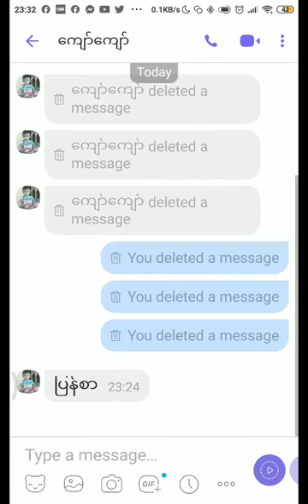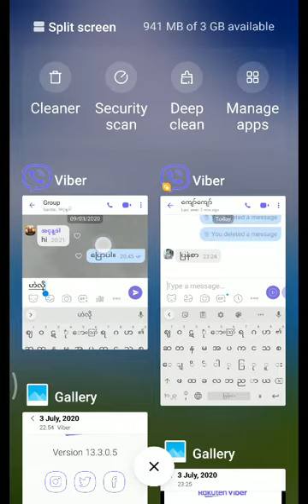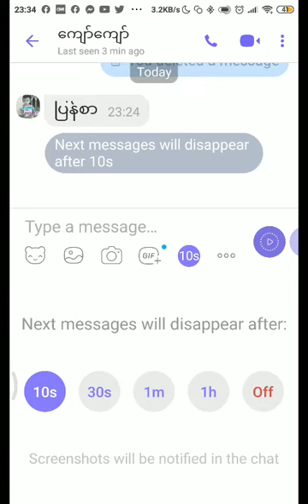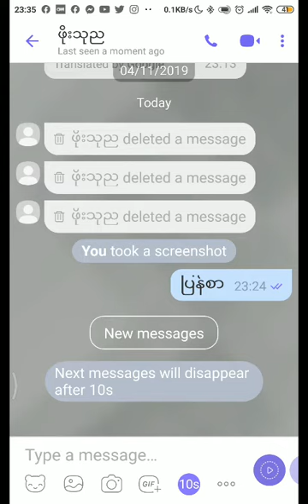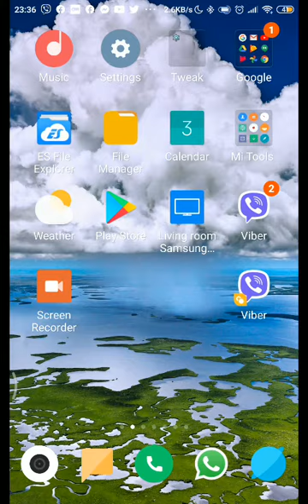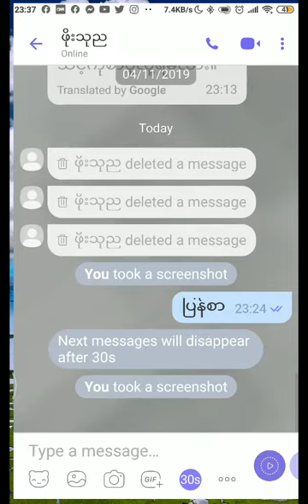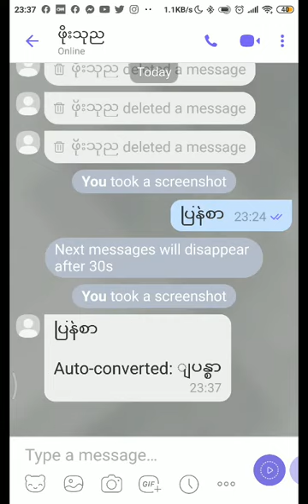ဗိုင်ဗာ မက်ဆေ့တွေကို သက်တမ်းသတ်မှတ်ပြီး အလိုလျှောက်ပျက်စေခြင်း ( Viber Auto delete messages)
၂၀၂၀ မေလကစလို့ ဗိုင်ဗ မက်ဆေ့တွေကို အချိန် ကန့်သတ်ပေးပြီး ပို့သူရဲ့ဖုန်းနဲ့ လက်ခံသူဖုန်းနှစ်ခုလုံးထဲမှာ အလိုလျှောက်ဖျက်ဖို့ ဆက်တင်လုပ်ထားလို့ရနေပါပြီ။
အရေးကြီးတဲ့ အချက်အလက်တွေကိုပေးပို့တဲ့အခါ ဥပမာ အကောင့်ပါ့စ်ဝါ့ဒ်၊ ဘဏ်စာရင်းနံပတ် တို့လိုအရေးကြီး အချက်လက်တွေကို လက်ခံသူက ဖတ်ရှုမှတ်သားပြီးနဲ့ အခါ ဖုန်းထဲမှာ ကျန်မနေအောင် ဖျက်ဖို့ မေ့နေခဲလျင် တခြားသူတဦးဦးက တွေ့ပြီး အလွဲသုံးစားလုပ်တာမျိုးကိုကာကွယ်ပေးနိုင်ပါတယ်။
ဒီလုပ်ဆောင်ချက် က လူတဦးကတဦးကို တိုက်ရိုက်ပို့တဲ့ မက်ဆေ့ချ်တွေမှာသာလုပ်လို့ရပါတယ်။ ဂရုမက်ဆေ့တွေကိုဒီလို ဖျက်ခိုင်းလို့မရပါ။
မက်ဆေ့ရေးတဲ့ အကွက်အောက်က နာရီပုံကလေးကို နှိပ်ပြီး ကိုယ်ထားချင်တဲ့ မက်ဆေ့သက်တမ်း ( ၁၀  စက္ကန့်၊ စက္ကန့် ၃၀၊ တမိနစ်၊ တနာရီ) ကိုရွေးပေးပါ။
လက်ခံသူ မက်ဆေ့ကိုဖွင့်တာနဲ့  သက်တန်းကို စပြီး ရေတွက်ပါတယ်။ မက်ဆေ့ဘေးမှာ သက်တန်းလက်ကျန်ကိုပြပါတယ်။
မက်ဆေ့မပျောက်မီ လက်ခံသူက စကရင်ရှော့ ရိုက်ထားလျင် ဒီလို မှတ်တမ်းယူထားကြောင်း မက်ဆေ့ပို့သူကို အသိပေးမက်ဆေ့ပို့လိုက်ပါတယ်။
အရေးကြီးတာက  သက်တမ်းကန့်သတ်ပေးတဲ့ မက်ဆေ့တခုလက်ခံရရှိတာနဲ့ အဲဒီသူကိုပြန်ပို့တဲ့ မက်ဆေ့တိုင်း ဝင်လာတဲ့ မက်ဆေ့သက်တမ်းအတိုင်းသတ်မှတ်ပြီးပြန်ပို့တော့ တာပါပဲ။
ကိုယ်ပြန်ပို့မည့် မက်ဆေ့အထက်မှာ” Next messages will disappear after **S “ လို့သတိပေးထားတာကိုသတိပြုပါ။
ဒါကြောင့်ကိုယ်ပြန်ပို့တဲ့မက်ဆေ့သက်တမ်းကို  မပို့ခင်စစ်ဆေးပြီး လိုသလိုအရင်ပြင်ပါ သို့မဟုတ်  အလိုလျှောက်ဖျက်ပေးတဲ့ ဆက်တင်ကိုပိတ်ပြီး မှ ပြန်စာကိုပို့ပါ။